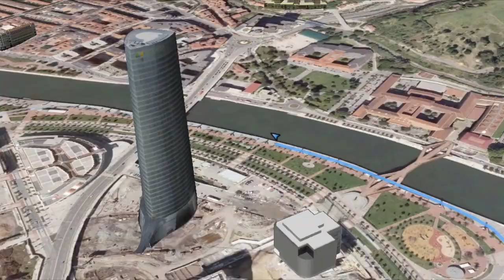Bilbao Rekalde San Silvestre 2014